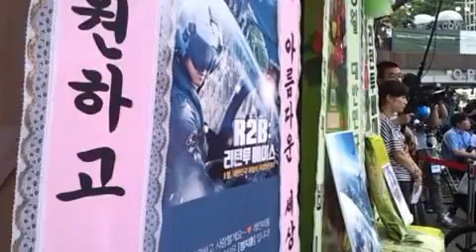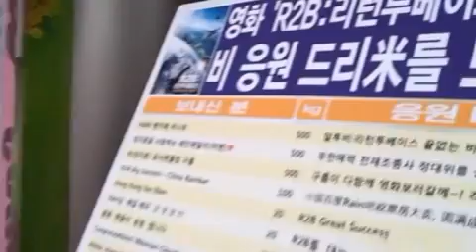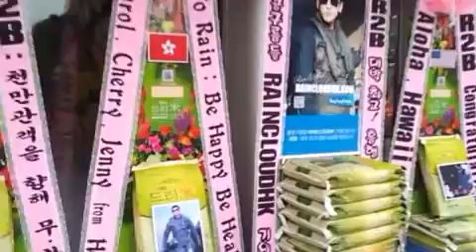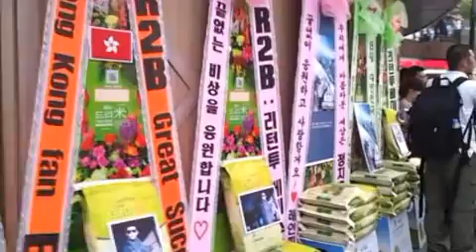120709_Rain R2B Showcase In SEOUL 2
CR:by dreamecokr
 for RAIN 'R2B RETURN TO BASE' SHOWCASE 20120709_183253.
awesome showcase. !!